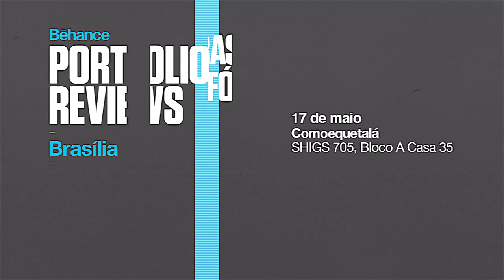Behance Reviews Brasília #5 - Palestrantes / Teaser 3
///Behance Reviews Brasília  #5

///QUANTO CUSTA:
Nada, é free.

///Dia 17 de maio no Comoéquetalá (SHIGS 705, Bloco A, Casa 35, Subsolo).

///Palestras e avaliação de portfolios com:
Hugo Vaz (Behold Studios)
Betu Souza (Behold Studios)
Daniel Souza (AgênciaClick / Ossobuco)
Victor Guerra (Estúdio Nous)

As avaliações são presenciais e para participar basta enviar um e-mail com nome e 5 peças do seu portfólio (ou link do Behance) para

Conecte-se com outros criativos, compartilhe seu trabalho e receba Feedbacks.